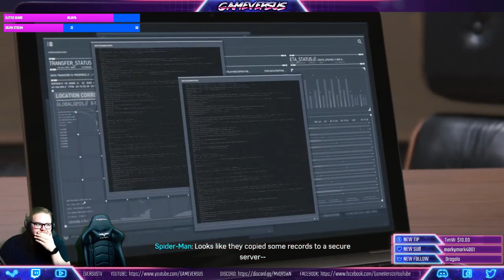SPIDER-MAN GAMEPLAY PART THREE | GameVersUs Gameplay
Facebook.com/GameVersUs
Twitter.com/GameVersUsYT

💎 Extra Life | Play Games. Heal Kids.

GameVersUs Host(s):

♦ Scott
RobOFlavins PC
Ryzen 7 1800x
Asus GTX 1080 Ti
64 gb ram

♦ Jory
BigPapaSpandexs PC
Intel i7-5820k